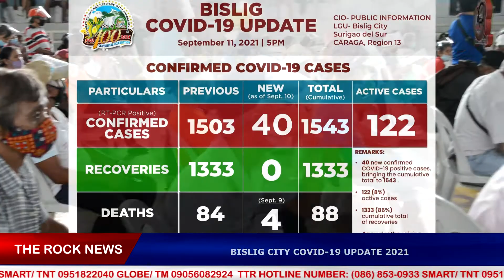BISLIG CITY COVID-19 UPDATE 2021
Covid-19 update sa syudad sa Bislig gikabalak-an human nga mibuto pag balik ug saka sa kapin gatos ang aktibong kaso.